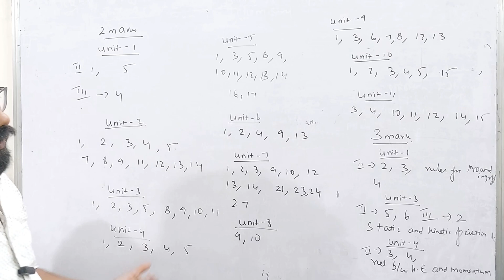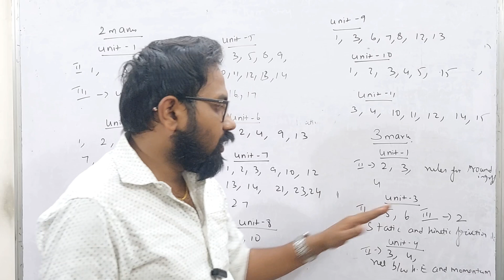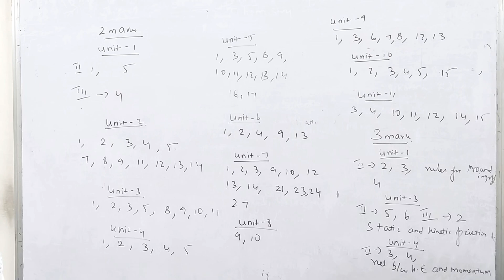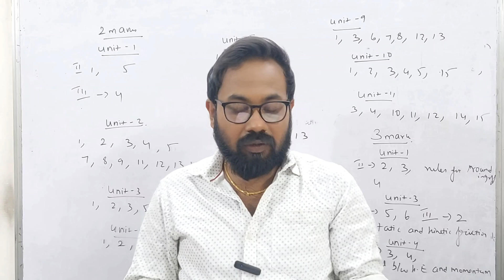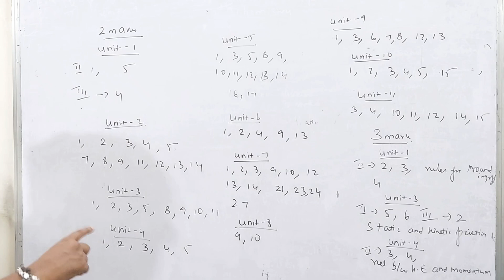11th physics-Last minute 2m 3m 5m-70/70 confirm-public exam 2024